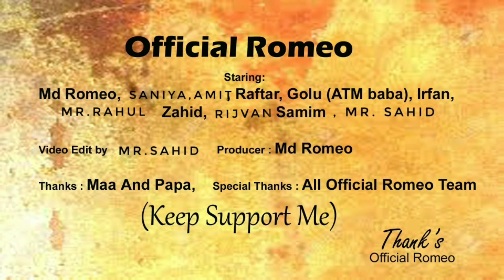Baarish Ki Jaaye | B Praak Ft Nawazuddin Siddiqui |Jaani, Heart Touching love story |Official Romeo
A Soulful melody of two hearts filled with love and
emotions. Baarishkijaaye where love will have a
New meaning. The only way love can last a lifetime
is if it's unconditional. The Nawazuddin Siddiqui and
Sunandha Sharma is all set to take you all to there
Dream world.

Song: Baarish Ki Jaaye
Singer: B Praak
Lyrics: Jaani
Starring:  Sunanda Sharma, Nawazuddin Siddiqui
Label: Desi Melodies

Video Credit :
Cast - Md Romeo, Purvi, Raftar, Irfan, Zahid
Director - Rustam
Producer - Romeo
Camera - Rustam
Editor -Romeo
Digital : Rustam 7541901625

🔸Alright Reserved the respect owner.

Lyrics:-

Ye Suraj Se Bhi
Kehdo Ke Apni
Aag Bujha Ke Kare

Agar Usse Baate
Karni Hai
Toh Phir Nazar Jhuka
Ke Kare

Ke Kare

Taare Uske Haath Mein
Hone Hi Chahiye
Jugnu Uske Sath Mein
Sone Hi Chahiye

O Khushboo Se Uski
Sifarish Ki Jaaye
O Khushboon Se Uski
Sifarish Ki Jaaye

Aye Khuda Tu Bol De
Tere Baadalon Ko
Tere Baadalon Ko

Mera Yaar Has Raha Hai
Baarish Ki Jaaye
Yaar Has Raha Hai

Ho..

Agar Usse Baate
Karni Hai
Toh Nazrein Jhuka
Ke Kare

Mohabbat Jaani Ki Puri
Khwahish Ki Jaaye
Khwahish Ki Jaaye

Khwahish Ki Jaaye

Tere Baadalon Ko
Tere Baadalon Ko

Music...

Haaye
Aashiq Ho Jaane Mein
Kitna Waqt Lagta Hai
Rab Ke Ghar Mein Aane
Mein Kitna Waqt Lagta Hai

Dekha Usse Toh Ye
Maaloom Hua
Ke Jannat Ko Paane Mein

Ye Zamaana Jaane Na
Kya Kara Sakti Hai
Oh Yaar Mere Ki Nazar Hai
Dariya Dooba Sakti Hai

Uska Bas Chale Toh
Saara Dariya Pee Jaaye

Aye Khuda
Aye Khuda

Tere Baadalon Ko

Tere Baadalon Ko

Na Duniya Ke Liye Likhtein
Na Mere Liye Likhtein

Gaalib Zinda Hote
Toh Tere Liye Likhtein

Ae Khuda Tu Bolde Tere Badlo Ko Mera Yaar Has Raha song, Mera yaar hans raha hai baarish ki jaaye, B Praak New Song, Nawazuddin siddiqui, Sunanda sharma new song, Jaani new song Mera yaar Has raha hai barish ki jaye, new hindi songs

Mera Yaar Hans Raha Hai Barish Ki Jaaye,
Mera yaar Hans raha hai barish ki jaaye status,

Ae Khuda Tu Bolde Tere Badlo Ko Mera Yaar Has Raha Hai Barish Ki Jaaye,
Ae Khuda Tu Bolde Tere Badlo Ko Mera Yaar Has Raha Hai  Barish Ki Jaaye jaani,
Ae Khuda Tu Bolde Tere Badlo Ko Mera Yaar Has Raha Hai Barish Ki Jaaye b praak,
Ae Khuda Tu Bolde Tere Badlo Ko Mera Yaar Has Raha Hai Barish Ki Jaaye nawazuddin siddiqui,
Ae Khuda Tu Bolde Tere Badlo Ko Mera Yaar Has Raha Hai Barish Ki Jaaye new song,